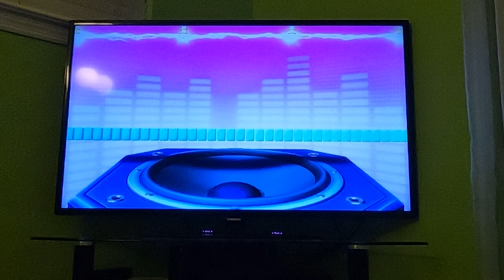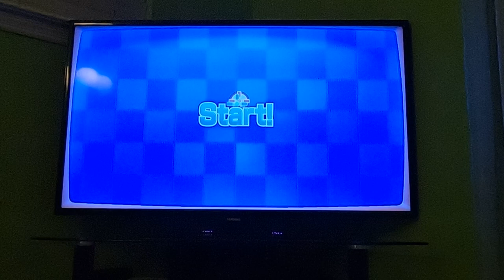Wii Party U - Highway Rollers (Wario vs Beginner Difficulty, Part 4) (60fps)